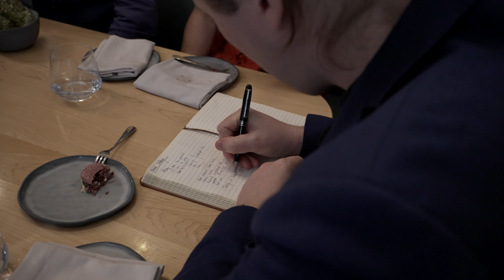Highball Bartender of the Year 2021 presented by Federal Merchants